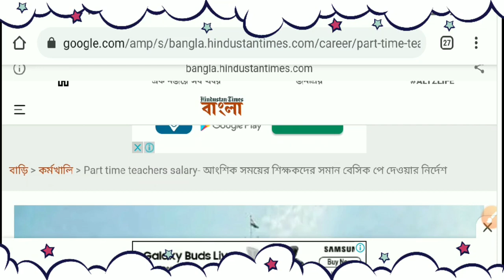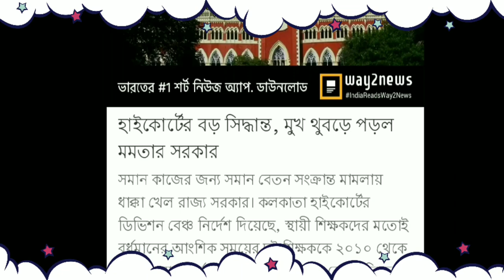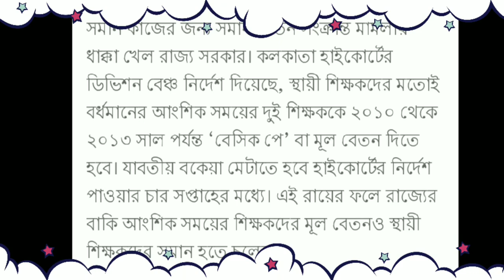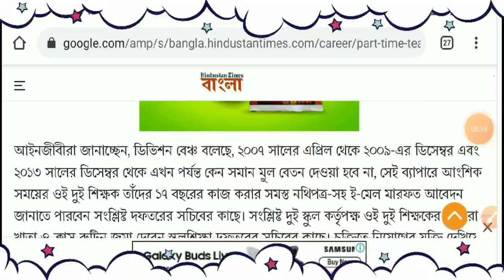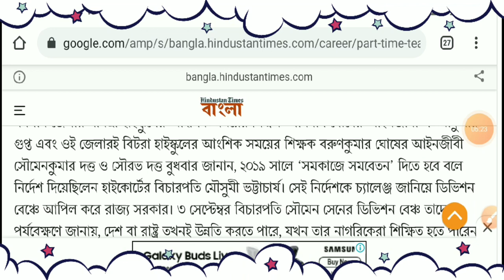আংশিক/অস্থায়ীদের স্থায়ীর সমান বেতন দেওয়ার নির্দেশ হাইকোর্টের। এক মাসের মধ্যে বেতন মেটাতে হবে।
WB Digital Ration Card Category AAY,SPHH,PHH,RKSY Status | Which Category Ration Card Best Facility

রেশন কার্ড নিয়ে বড়ো ঘোষণা.

RKSY 1 ও RKSY 2 কুপনে চাল গম দেওয়ার মেয়াদ বৃদ্ধি হলো দেখুন | WB Ration Card AAY SPHH PHH RKSY Status

RKSY 1 ও RKSY 2 রেশন কার্ড মোদির চাল গম কতগুলো পাবে আগস্ট মাসে, Ration Card AAY SPHH PHH RKSY Status

আগষ্ট মাসে কোন কোন রেশন কার্ডে মাল দিবে।
আগষ্ট মাসে ফ্রিতে কোন কোন রেশন কার্ডে মাল দিবে।
আগষ্ট মাসে রেশনে কতগুলো করে চাল আটা ডাল গম দিবে দেখুন
আগষ্ট মাসে রেশনে কি কি দিবে

West Bengal Latest News Today | West Bengal Current News
কলকাতা কলকাতা।
 News Bangla.

দেখুন মোবাইলে,2020 সালের নতুন খাদ্য বন্টন লিস্ট পশ্চিমবঙ্গ।

2020 সালে AAY,SPHH,PHH,RKSY-I,RKSY-II রেশন কার্ডে কতগুলো করে চাল,গম,চিনি,আঠা পাবেন দেখুন West Bengal

রেশন কার্ডে কত কিলো চাল গম পাবেন দেখুন WB Digital Ration Card Category AAY SPHH PHH RKSY Status WB PDS Digital Ration Card Distribution ProcessProcess  কোন ক্যাটাগরির রেশন কার্ডে বেশি সুবিধা।কোন ক্যাটাগরির কার্ডে কত কেজি চাল গম চিনি পাবেন  NFSA/RKSY Digital Ration Card Facilities  smartduniya1

1) রেশন কার্ডে কত কিলো চাল গম পাবেন দেখুন।

2) WB Digital Ration Card Category AAY SPHH PHH RKSY Status.

3) WB PDS  Digital Ration Card Distribution Process.

4) Digital Ration Card Category AAY SPHH PHH RKSY.

5) WB Digital Ration Card Category AAY SPHH PHH RKSY Status & Which Category Ration Card Best Facility.

6) কোন ক্যাটাগরির রেশন কার্ডে বেশি সুবিধা।

7) Which Category Ration Card Is BPL & APL.

8) কোন ক্যাটাগরির কার্ডে কত কেজি চাল গম চিনি পাবেন।

9) NFSA/RKSY Digital Ration Card Facilities.

10) কারা কি সুবিধা পাচ্ছেন ডিজিটাল রেশন কার্ডের জেনে নিন।

11) West Bengal NFSA Digital Ration Card Latest Update In WB 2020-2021.

12) Digital Ration Card AAY, SPHH, PHH, RKSY, Category.

13) WB PDS New  Ration Card status.

14) Digital Ration Card status check Online.

15) how to check digital ration card category West Bengal 2020.

16) New Ration Card with Category.

17) wb new ration card status.

18)  digital ration card AAY SPHH PHH RKSY caegory Food Supply.

19) digital ration card west bengal.

20) Digital Ration Card status, digital ration card check.

21) department of food and supplies.

22) কোন রেশন কার্ডে কতগুলো করে রেশনের মাল দেয়।

23) রেশন কার্ড অনুযায়ী কতগুলো করে চাল,গম,চিনি,আঠা,ময়দা,কেরোসিন পাবেন দেখুন।

24) কোন রেশন কার্ডে কত গুলো করে রেশন দ্রব্য পাওয়া যায়।

25) খাদ্য সাথি & খাদ্য সাথী প্রকল্প।

26) khaddo sathi west bengal food.

27) Digital Ration Card AAY, SPHH, PHH, RKSY, Category 2020 West Bengal.

28) WB PDS Digital Ration Card status check Online.

29) how to check digital ration card category.

30) New Ration Card with Category.

31) AAY SPHH PHH RKSY Digital ration card West Bengal.

32) RKSY-I Ration Card Facility 2020.

33) RKSY-2 Ration Card Facilities.

34) PHH Ration Card Facility 2020.

35) SPHH Ration Card Facility 2020.

36) AAY Ration Card Facility 2020.